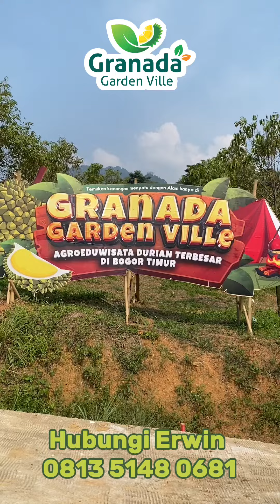Granada Garden Ville kavling terbaik dengan view pegunungan yang indah